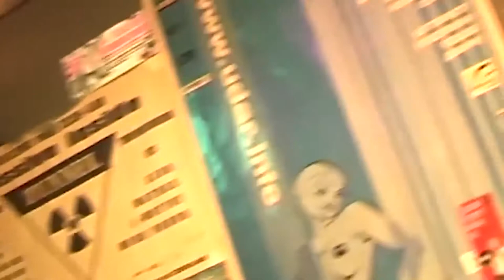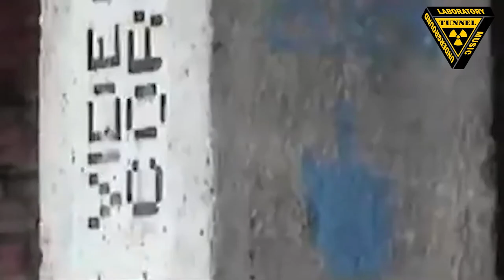TUNNEL LAB - Промо Группа- Истории от клубе TUNNEL - Speak to Bash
Поговорил с ребятами из промо группы Tunnel Lab,  много интересных историй о  клубе Тоннель , фейс контроле и своих планах.

Не для кого не секрет, что легендарный клуб Тоннель - это символ всей электронной музыки в России, ведь именно отсюда всё и началось.
Ребята гордятся тем, что были частью этого места и выросли там, поэтому в один прекрасный день поставили перед собой задачу не только отдать дань памяти легендарному клубу, но и создать новый формат клубных мероприятий с неисчезнувшей до сих пор и любимой многими поколениями музыкой!

Под всем знакомые звуки techno, drum&bass, breaks и electro TUNNEL LAB даёи старт серии новых вечеринок, где ты обязательно должен быть!